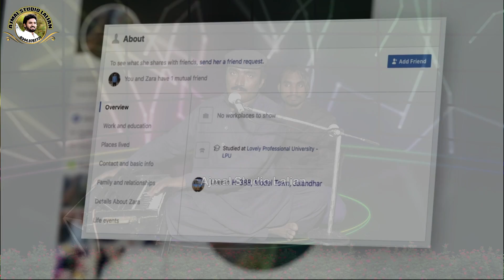Tera Haq Ni Banda Singer Ahmad Shair Prwana Ajmal Studio Lalian 0347.8709762 ❤اجمل سٹوڈیو لالیاں ❤